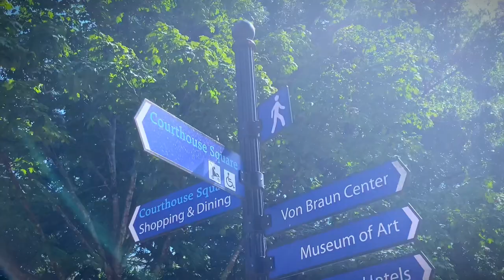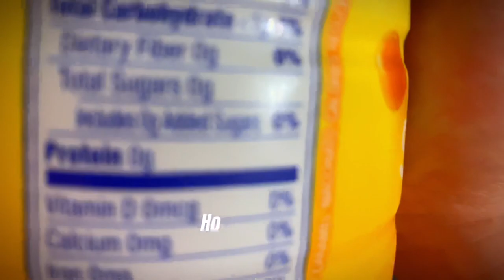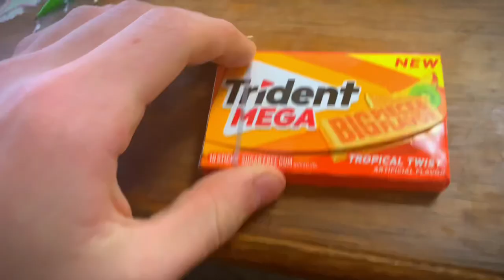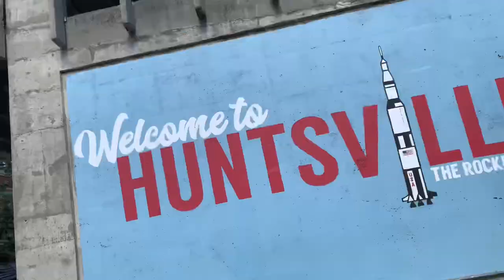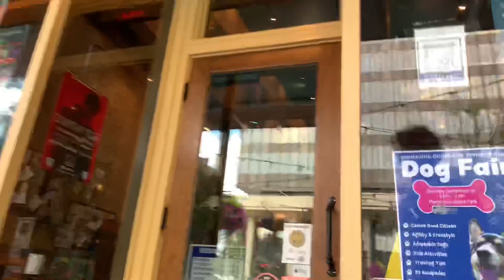New Era Of Aesthetics/ 220Ib Bench , 320Ib squat , 405 Deadlift, 15 years old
0:00 intro cinematic
1:30  waking up 4:30 AM
2:07 coffee
3:40 first deadlift
5:08 bench press edit
5:35 post workout shake
6:20 vlog eating restaurant
7:40 home gym
8:52 physique update / 160 pounds
9:40 outro
10:08 watch more videos